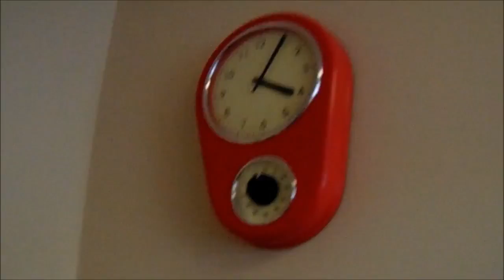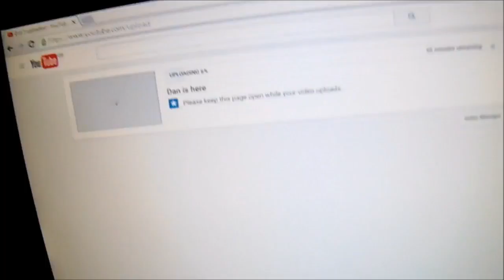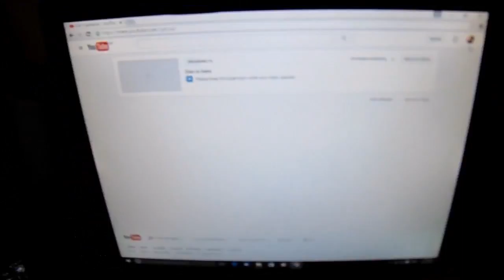Some day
Hodgey 1.1